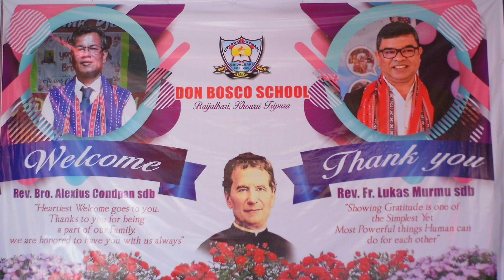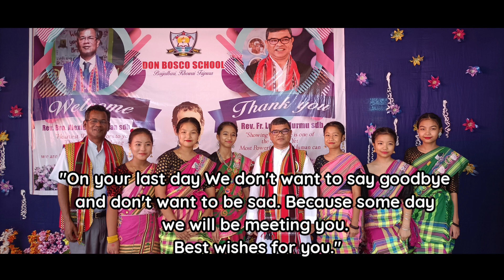Farewell cum Welcome // Fr. Lukas Murmu // Br. Alexius Condpan // Don Bosco School, Baijalbari //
Recap of Farewell of Fr.Lukas Murmu sdb and Welcoming felicitation of Bro. Alexius Condpan sdb at Don Bosco School Baijalbari